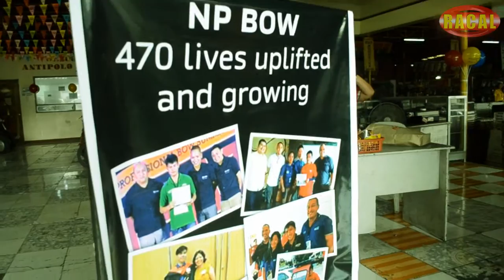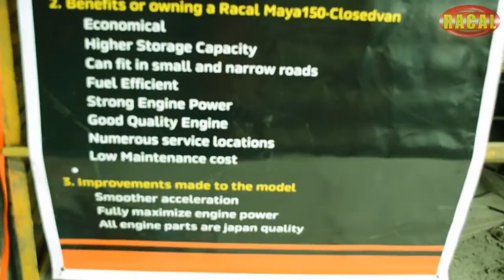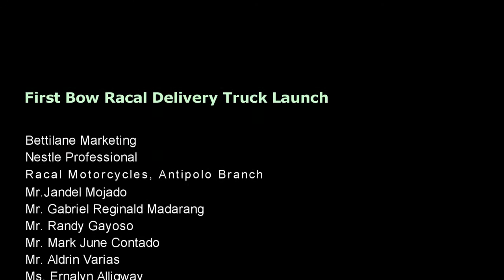Racal 1st ever Nestle BOWer Maya 150 delivery Closed Van Turn-Over Ceremony